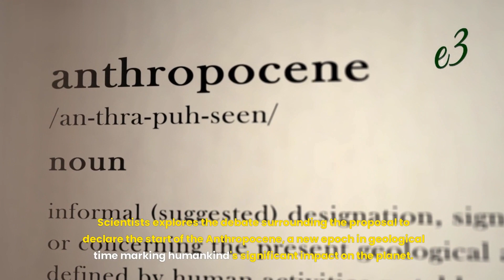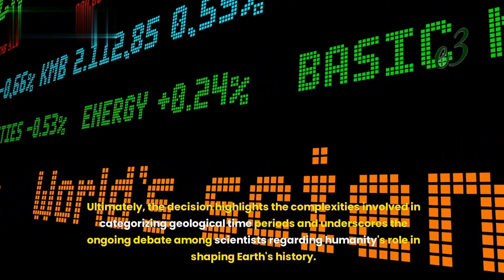Are We in the ‘Anthropocene,’ the Human Age? Nope, Scientists Say.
The article explores the debate surrounding the proposal to declare the start of the Anthropocene, a new epoch in geological time marking humankind's significant impact on the planet. Despite nearly 15 years of deliberation, a committee of scientists has voted against the proposal, opting to maintain the current classification of the Holocene epoch, which began around 11,700 years ago.

The decision not to recognize the Anthropocene stems from various factors, including disagreement over when precisely it began. While some argue for the mid-20th century due to events like nuclear bomb tests, others believe human impact extends much further back in time, encompassing activities such as agriculture and the Industrial Revolution.

The rejection of the proposal by the majority of the committee members reflects concerns about the narrow definition and recent timeframe attributed to the Anthropocene. Critics argue that such a classification fails to capture the full extent of human influence on Earth's geological conditions throughout history.

Despite the setback, proponents of the Anthropocene assert that evidence of human impact on the planet is undeniable and continues to accumulate in the geological record. They advocate for a broader understanding of the Anthropocene as a significant event rather than a distinct epoch, allowing for a more flexible interpretation of its starting point and global implications.

Ultimately, the decision highlights the complexities involved in categorizing geological time periods and underscores the ongoing debate among scientists regarding humanity's role in shaping Earth's history. Regardless of the outcome, the article suggests that future generations will inherit a planet profoundly marked by human activity, leaving them to interpret and reckon with its implications in the geological record.